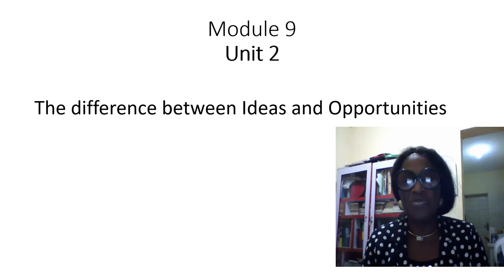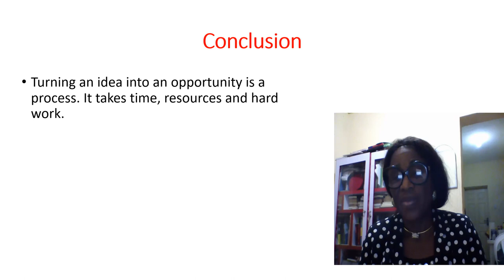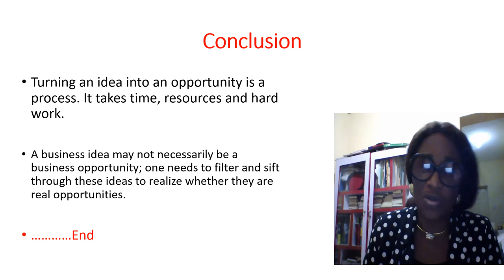Module 9 Unit 2: The difference between Ideas and Opportunities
What is the difference between ideas and opportunities?  You have the idea, do you have the opportunity?  You will find answers to these questions in this unit.